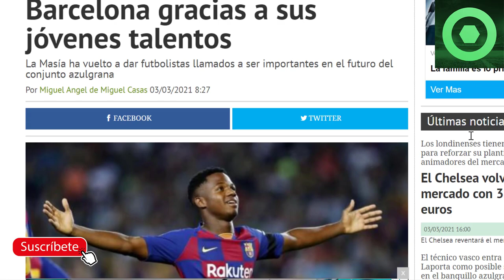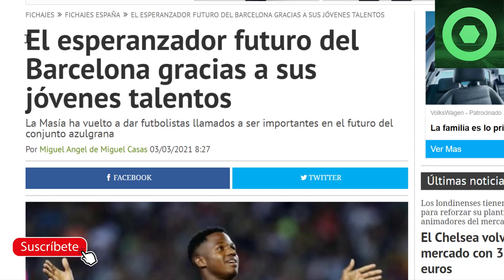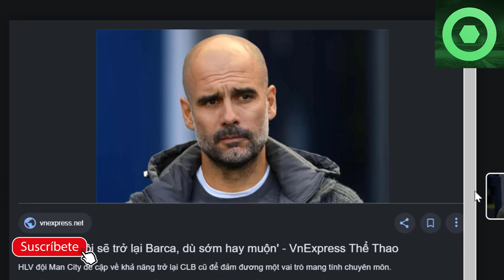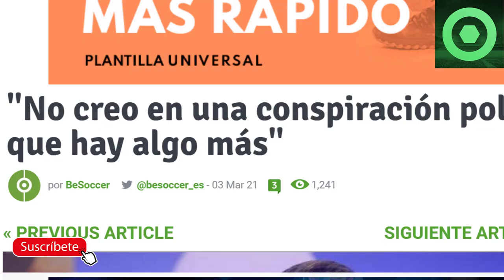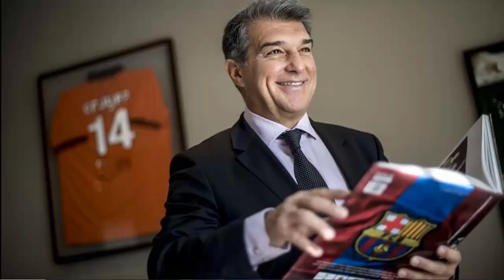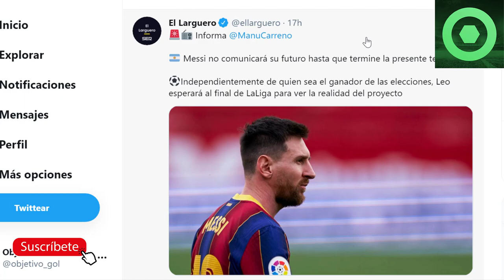🔴MESSI TOMA DECISIÓN IMPORTANTE🔥LAPORTA sorprende a la PRENSA🔥GUARDIOLA se PRONUNCIA sobre el BARÇA🟥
Fuentes:
fcbarcelonanoticias
fichajes net
fichajes com